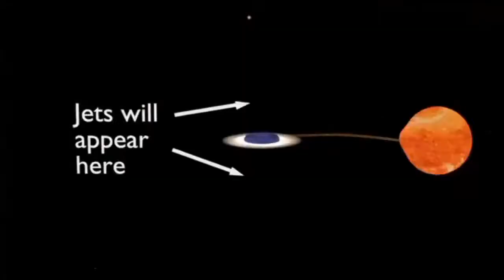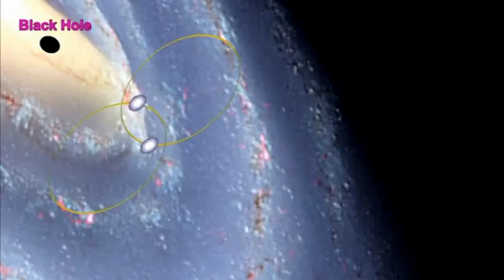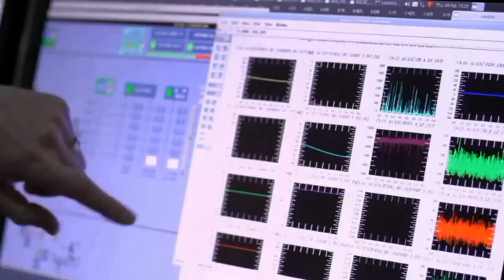The Only Object That Survived in a Black Hole | The First Survivor Of A Black Hole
What is inside the black hole?
What happens if a human is in a black hole?
Where is black hole located?
Does black hole exist on Earth?
What object survived the black hole?
Is there an object inside a black hole?
Is there a monster in the black hole?
Can humans survive a black hole?